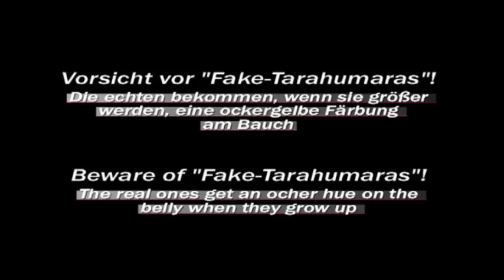Tarahumara Boa constrictor imperator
Tarahumara Berg-Zwergboa Mexiko, Bundesstaat Chihuahua
Tarahumara Mountain Boa dwarfish boa Mexico, state Chihuahua